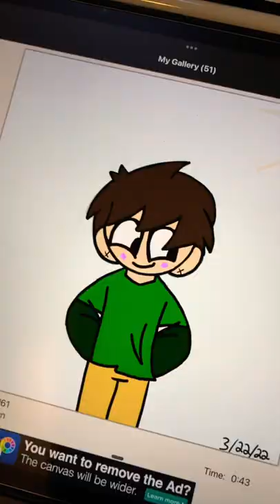My art journey 2021-2022 (didn’t get to include everything)